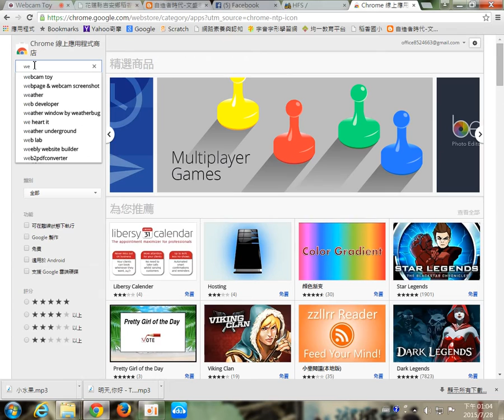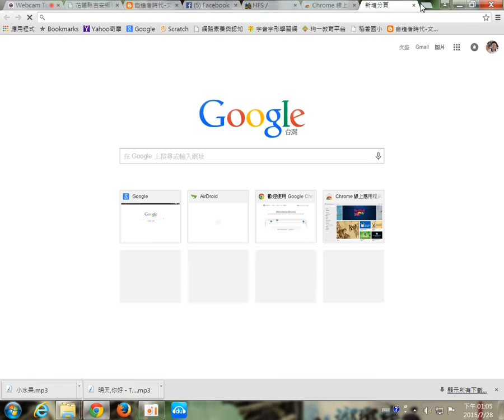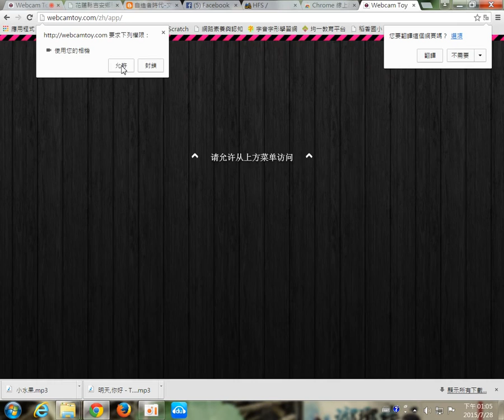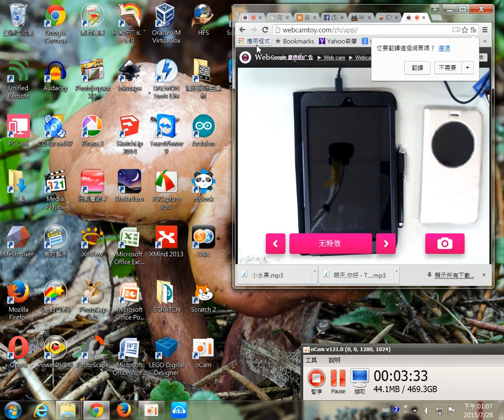網路攝影機變身攜帶型實物投影機